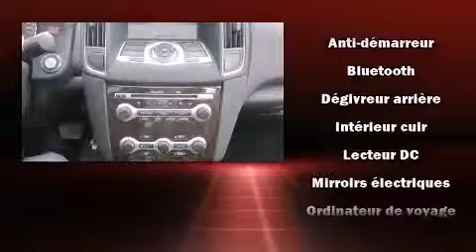2011 Nissan Maxima SL premium in Montreal, QC H2H 2L9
D��couvrez la Nissan Maxima 2011. Cette berline 5 passagers affiche moins de 90 000 km au compteur. Gr��ce �� la progressivit�� de son moteur 6 cylindres de 3,5 litres, les passages de vitesses se font tout en douceur, vous b��n��ficierez aussi d'une exp��rience de conduite confortable et pr��visible. Ce mod��le poss��de toutes les caract��ristiques raffin��es auxquelles Nissan nous a habitu��s: des essuie-glaces intermittents, le si��ge conducteur �� commande ��lectrique, un ordinateur de bord, le r��troviseur central avec fonction anti��blouissement automatique, climatiseur avec commande automatique de temp��rature, phares �� contr��le automatique, et l'ouverture automatique de la glace du conducteur. Comporte une t��l��commande int��gr��e d'ouvre-porte de garage, une autre des options distinctives de ce v��hicule. Les garnissages de si��ges de cuir de haute qualit�� ajoutent au confort, un luxe toujours appr��ci�� du conducteur et des passagers. Ses ��l��gantes roues en alliage soulignent �� la fois son raffinement et son allure sportive. Le toit ouvrant �� commande ��lectrique permet de se rapprocher de la nature et d'humer l'air frais en un tour de main. La cha��ne haute fid��lit�� alimente 9 haut-parleurs, qui procurent �� tous les passagers une exp��rience audio de premier niveau. Nissan accorde la priorit�� �� la s��curit�� et la protection en incluant: coussins gonflables �� l'avant, coussins gonflables lat��raux �� l'avant, syst��me antipatinage, syst��me d'assistance au freinage, appuis-t��te avant anti-coup de fouet, un avertisseur d'urgence, et freins antiblocage. Ce v��hicule a ��t�� con��u en fonction d'exigeants imp��ratifs de s��curit��, vous partirez l'esprit tranquille. Notre objectif: offrir les meilleurs prix et le meilleur service �� chacun de nos clients. Passez nous voir ou appelez-nous pour obtenir plus d'information.